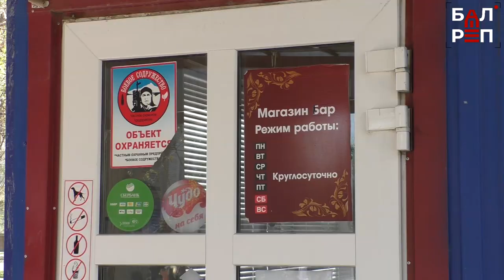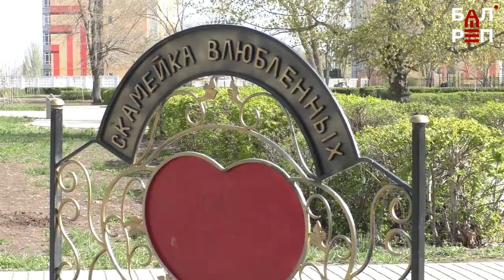В Балакове прошёл рейд по местам благоустройства